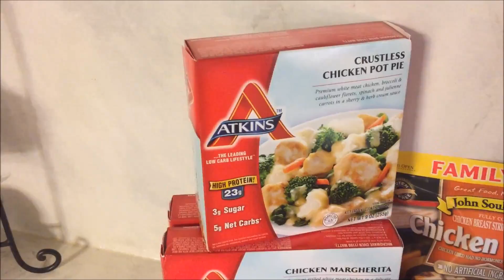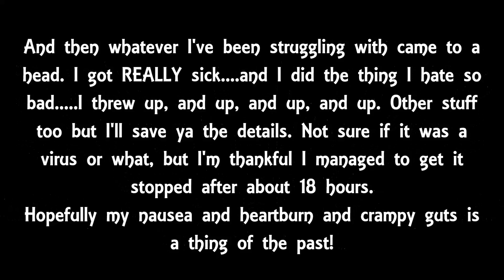What Dan & Clay Are Up To!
I'm sorry this weeks vlog is late but my stomach finally lost it's mind! WHEW!